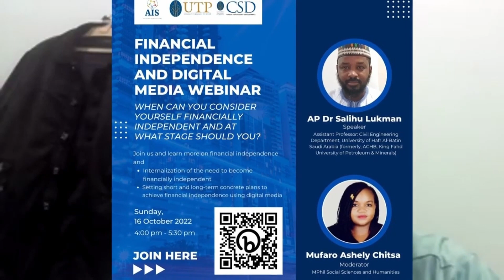Ana Samun Scholarship Din Karatun Medicine A Saudi Arabia? Part 2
Shin ana samun scholarship din karatun Medicine a Saudi Arabia?